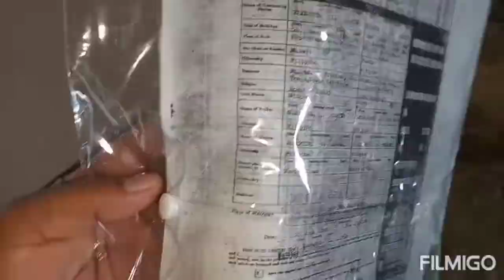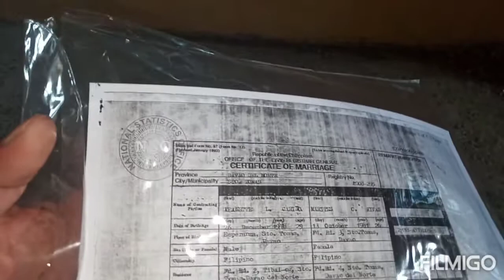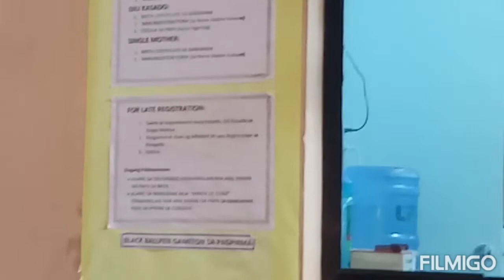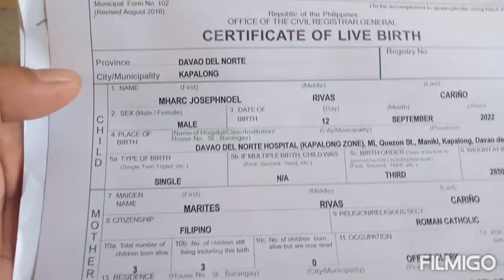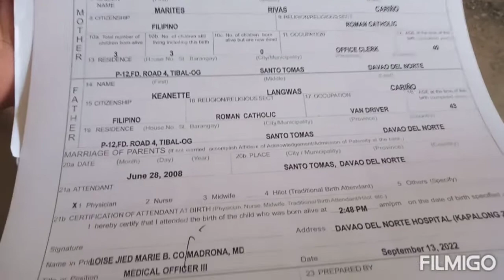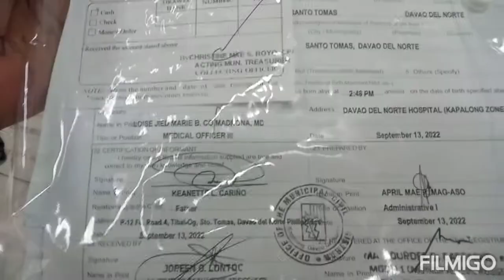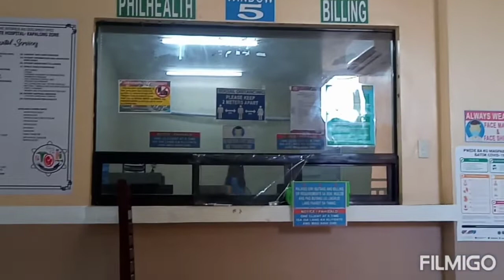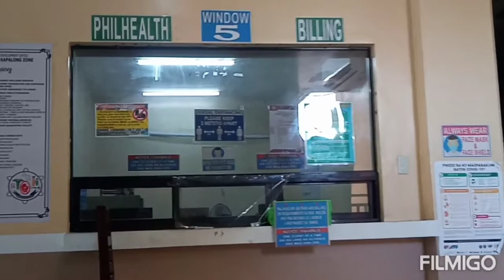kapalong hospital Davao del norte,,